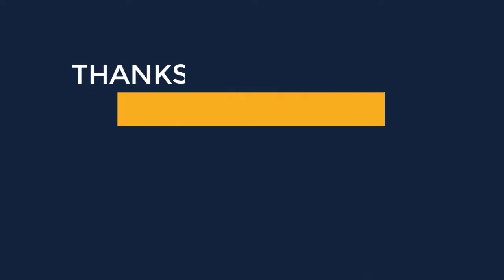Princess Lolita Long Lace White Jacket Coat Fashion Editorials